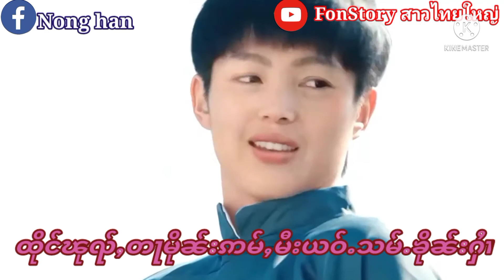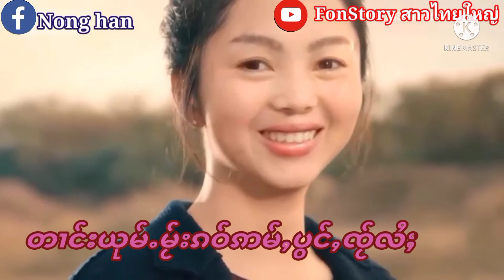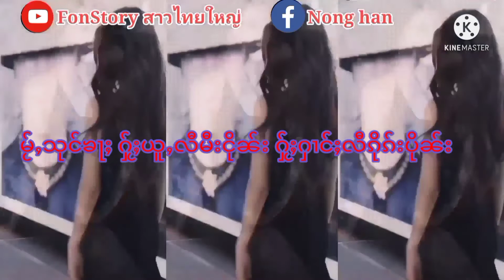ၵၢင်ၸႂ်ၵေႃႉမွင်းopen your eyes# กางใจก้อมอง#ปู่บีပူႇပီး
ၽၢၵ်ႇပဵၼ်ဢူၺ်းၵေႃႉၵၼ်ၽွင်ႈၶႃႈ/
သူငယ်ချင်းဖြစ်ပါရစေကျေးဇူးပြု၍

YouTube 👉Nong Kutkai channel

Facebook👉Nong han